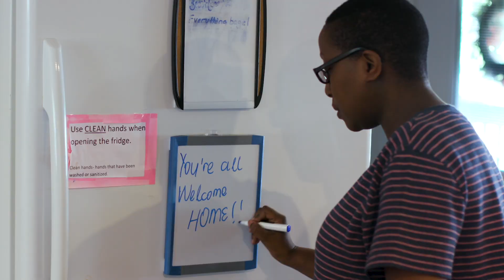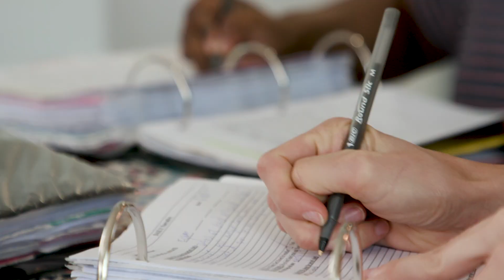Work at a Vinfen Residential Program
Vinfen is hiring Residential Counselors, HHAs, and CNAs to work in small group home settings for adults living with disabilities. Full time, part time, and per diem positions available.